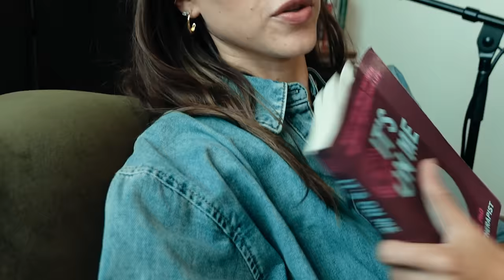Come To Work With Me | A Miami Workday Vlog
Today, I'm taking you on a journey through a typical workday in Miami. From morning routines to office tasks, you'll get a glimpse of how I balance work, wellness, and everything in between.

PJ’S - DUPE

STAINLESS STEEL GUA SHA - DUPE

CLOSET LED STRIP

SILICONE SUCTION PHONE CASE ADHESIVE MOUNT

DENIM TOP - FAVOURITE DAUGHTER VIA SHOPBOP

SKIRT- FAVOURITE DAUGHTER VIA SHOPBOP

SHOES - VERONICA BEARD

LIP BLUR - SAIE IN MODERN

OR DUPE - DYNAMITE

Amazon Storefront